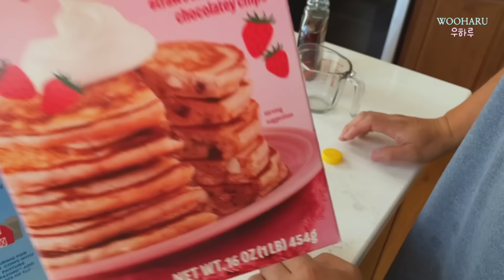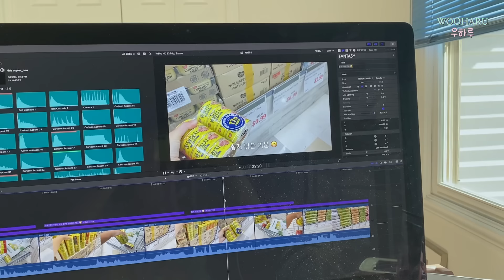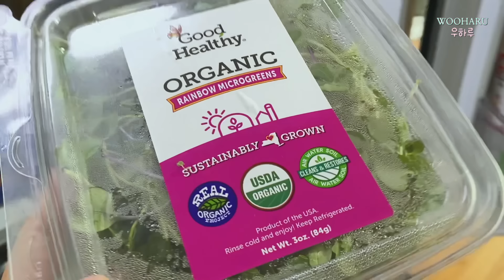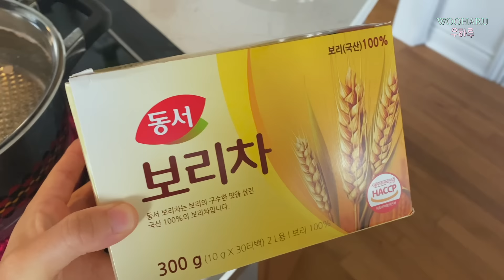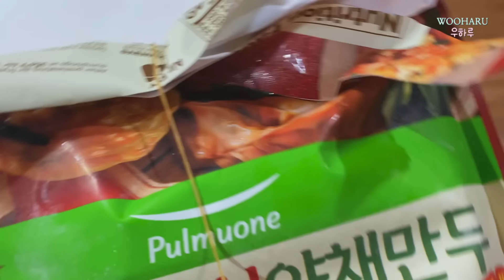미국 브이로그 🇺🇸숙제가 많았다.. 마음 먹고 퐈이아 🔥 열무참치 새싹비빔밥, 김치전, 코순아빠표 와플, 보리차 한가득, 마늘 소분 l 미국 일상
새로 오신 구독자님들은 💛구독🧡 꾸욱 눌러주시고, 또 만나요 ^^
(댓글, 좋아요 많은 힘이 됩니다)

안녕하세요
미국 시골에서 소소한 (우당탕탕) 일상을 살고 있는 우하루에요!
2살 코순찡과 365 맛있어봇 애비와 함께 살고 있어요

밀린 숙제가 아주 많았습니다
밀린 살림 3가지나 한..아주 뿌듯했던 하루 ^^

열무 참치 새싹 비빔밥
김치전과 만두
코순아비표 와플
보리차 한가득 만들기
마늘 소분
그릇 정리

우당탕탕 일상은 다음 브이로그에서도 계속 됩니다